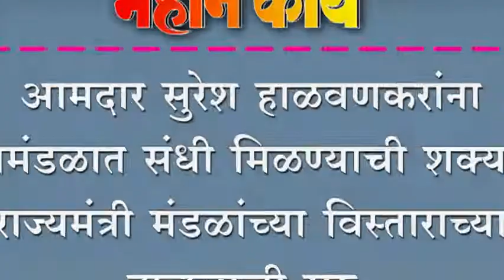आमदार सुरेश हाळवणकरांना मंत्रीमंडळात संधी मिळण्याची शक्यता.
आमदार सुरेश हाळवणकरांना मंत्रीमंडळात संधी मिळण्याची शक्यता. राज्यमंत्री मंडळांच्या विस्ताराच्या हालचाली सुरु.